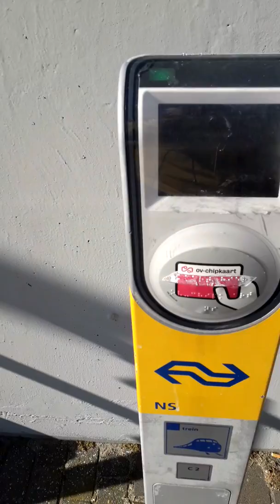Sprinter Almelo uitzwaaien